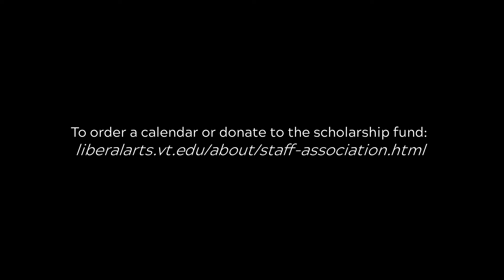Pets 2021 Calendar Preview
This is an ode to the wonderful pets that make our lives all the better. The Virginia Tech College of Liberal Arts and Human Sciences Staff Association created a 2021 pet calendar featuring the dogs, cats, goats, rabbits, and turtles who enrich the lives of our faculty and staff. The proceeds from the calendar go toward the association's scholarship. This video includes a look at all the pictures submitted for inclusion.